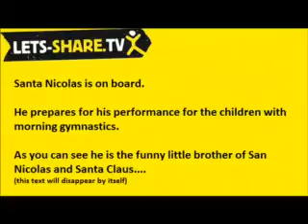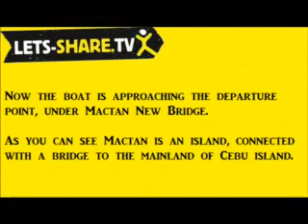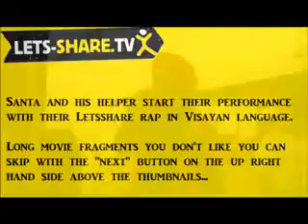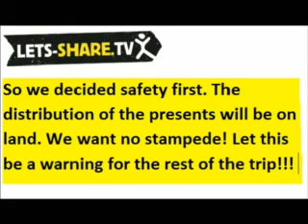Letsshare.tv San Nicolas tour throught the Philippines, day 1, part 1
wanna see it live every day